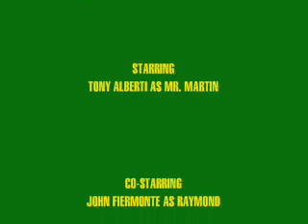Mr Martin and Turrets syndrome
Mr. Martin is trying to raise money to fight a terrible sickness called Turrets syndrome